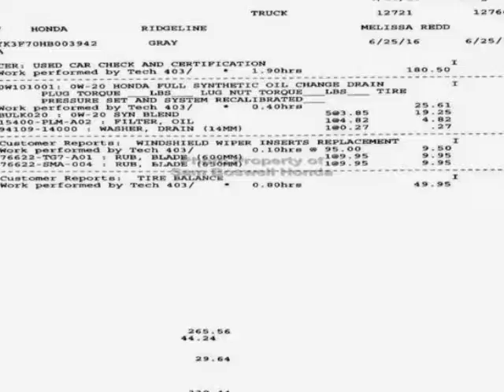2017 Honda Ridgeline - Enterprise, AL